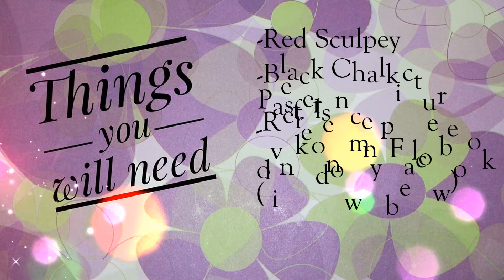Oogie's Dice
Oh, the sound of rollin' dice
To me is music in the air
'Cause I'm a gamblin' Boogie Man
Although I don't play fair

If you make anything follow my videos I would really like to see your creations! Just @crafty.mum on Instagram :)

If you would like to keep up with what I have been up too please visit my facebook page at

Title: Not As It Seems